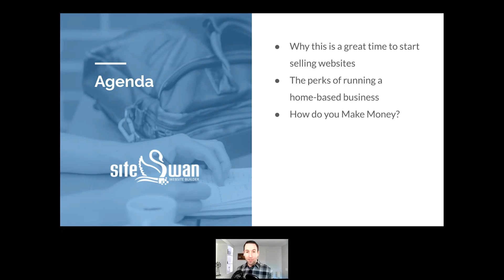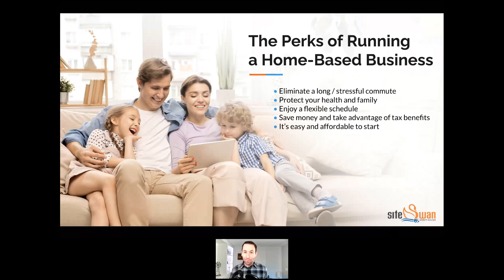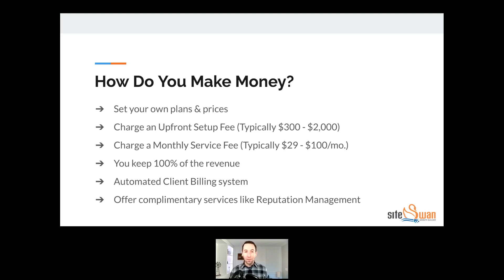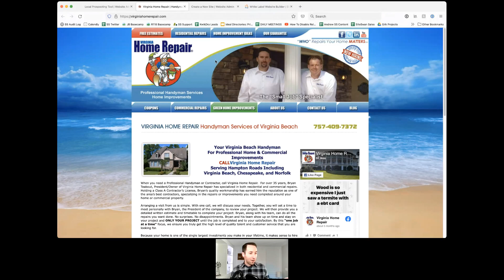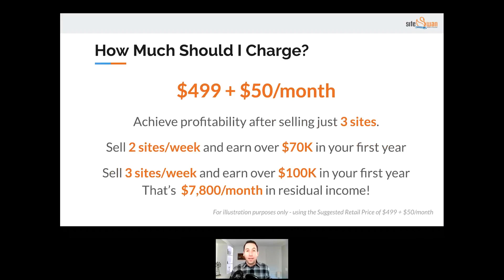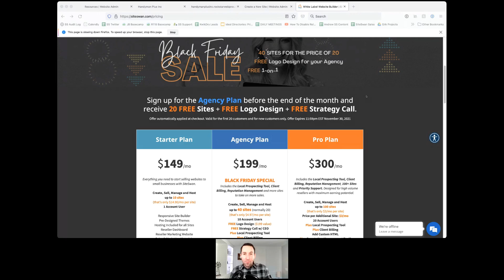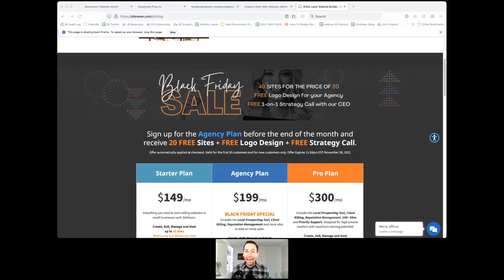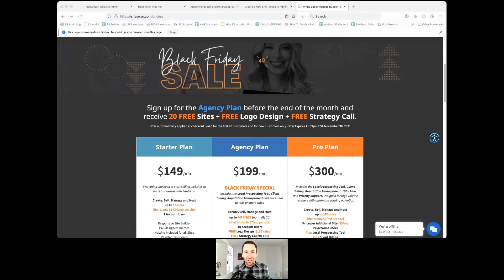Make Money Building Websites for Small Businesses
Want to start your own home-based business? Learn how you can make money money building websites for small businesses with SiteSwan - all from the comfort and safety of your own home! Plus, I’ll do a live platform demonstration and host a live Q&A to answer any questions you have.

Here are some of the topics we cover:

- Why this is a great time to start a web design business

- The perks of running a home-based business

- How you can make money

- SiteSwan platform demo

- Cost and how to get started

- BONUS: How to land your first 10 paying clients TODAY!